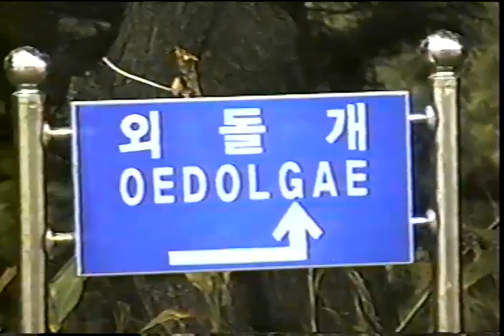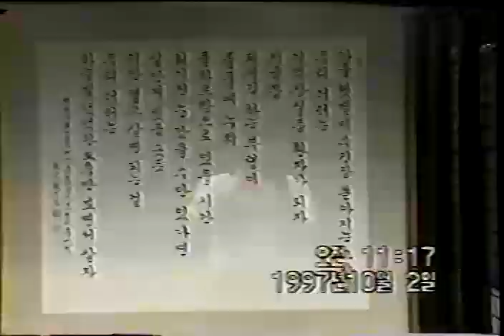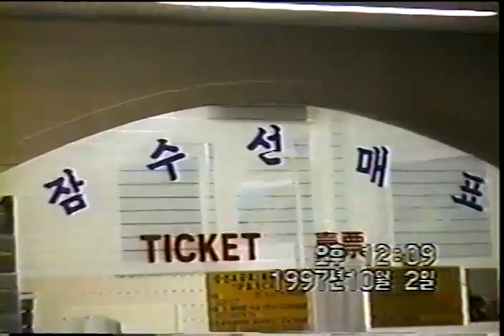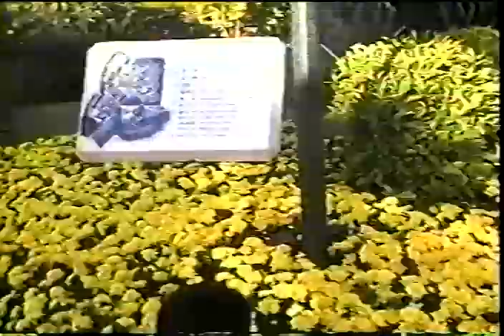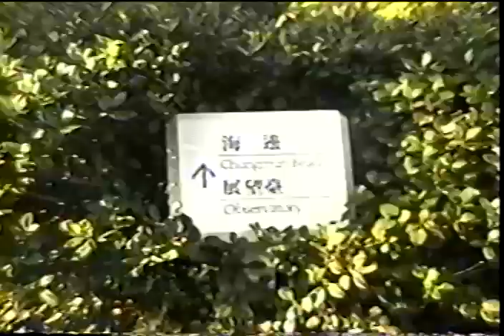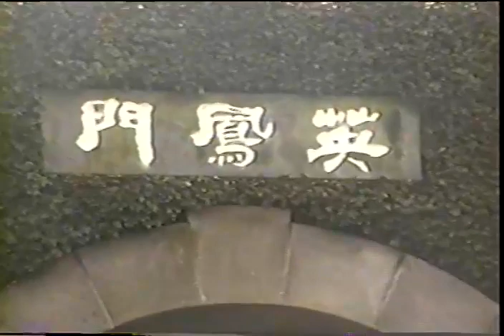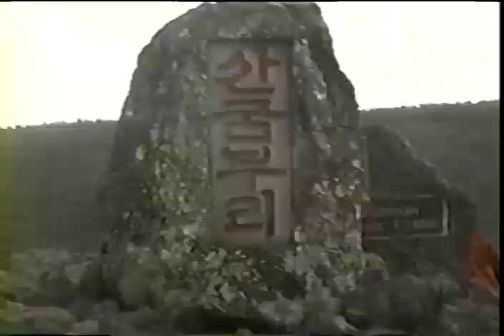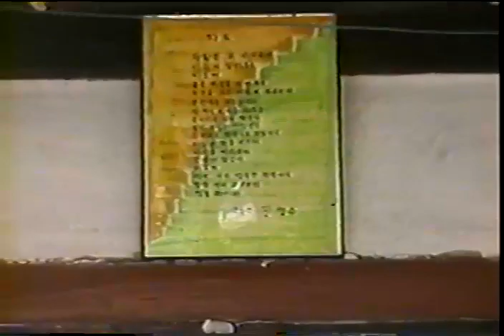제주도 1997년 10월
0:00 북한 사람들 같네 6:29 촬영자 18:10 삼촌 뭐해? 카칵칵 19:19 알립니다 여기는
19:36 저 멀리 바다가 보입니다 22:20 의심 22:50 눈이 3.0인가? 23:46 살인진드기 걱정 nono
25:45 북한 어린이 29:00 사진 찍는 걸 찍는 당신 30:04 돌하르방 공중전화 31:20 뛰는 북한 어린이
31:59 천지연 33:30 33년생과 37년생의 사진 포오--즈-- 34:57 시킨다고 39:06 봉봉 세 개 천원
43:37 똘망똘망 52:23 바람바람바람 56:46 한복? 58:43 who are u~~~ 59:13 씨티헬스크럽
1:01:51 유혹 1:02:16 사투리 대화 1:05:21 펀치 1:06:05 구두가 예쁘시네요
1:09:32 95년생의 포오즈 1:12:59 무서워 1:20:57 별것도 아닌게 1:27:53 이젠 안쫀다
1:29:20 ㅋㅋㅋㅋ 1:31:35 잘걷네 1:33:55 네발짐승 잠바 안가져옴 1:36:12 북한 어린이
1:37:13 갈대밭 1:39:04 1977 헤어스타일 1:43:28 만장굴